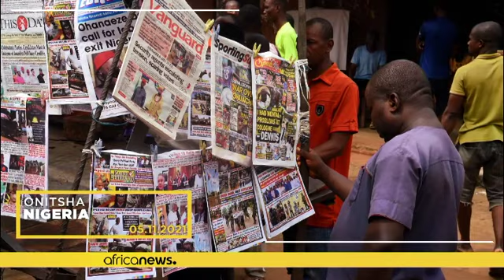Arrêt sur images du 5 novembre 2021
Africanews s’arrête sur les images les plus marquantes de l’actualité de la journée.